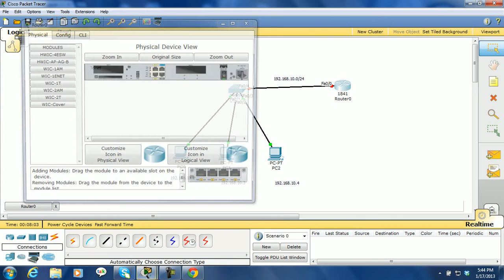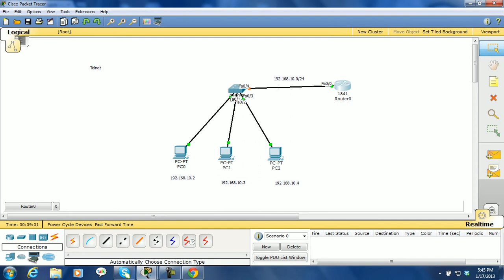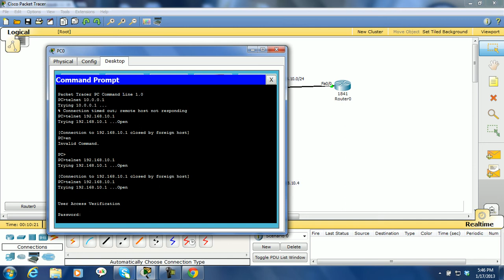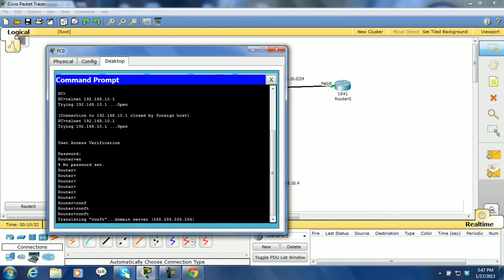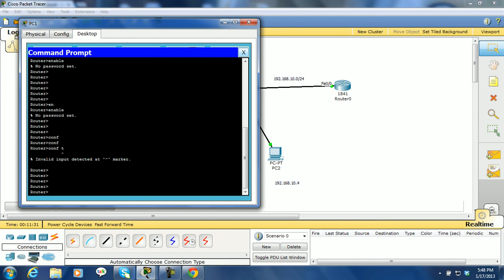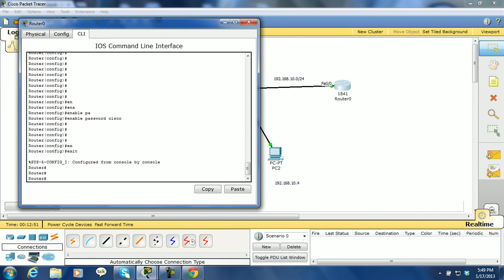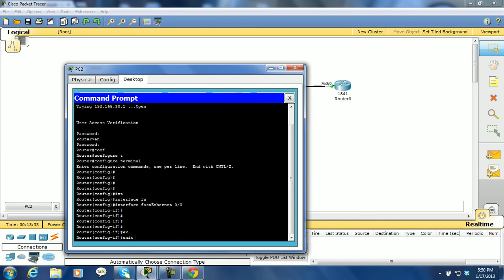How to use Telnet Command on remote machine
Using Telnet to access remote machine